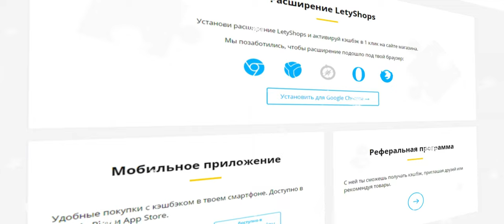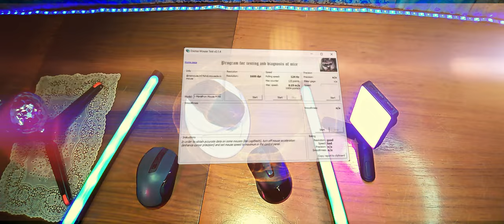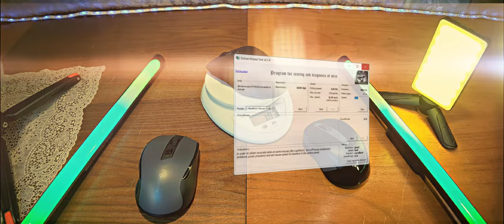Беспроводные 2,4 ГГц(BT5.0) бесшумные мыши UGREEN MU003, MU006&MU101. Чё, тестим и кто выиграл!)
Тест и результаты беспроводных 2,4 ГГц(BT5.0) бесшумных мышей UGREEN MU003, MU006&MU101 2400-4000 DPI. (Новинки 2022). Все модели были настроены на максимальный DPI.

Беспроводная 2,4 ГГц бесшумная портативная мышь UGREEN-MU003 2400 DPI.
Марка: UGREEN. Номер модели: MU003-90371. Продукт: беспроводная портативная мышь. Особенность: эргономичный дизайн контурной формы. Бесшумный щелчок: Да. Толщина мыши: 3,5 см.  Кнопок: 3 беззвучных кнопок, срок службы 3 млн кликов. 4-уровня точек на дюйм DPI: 800/1200/1600/2400, по умолчанию 1200. Частота опроса мыши: 250 Гц. Usb-приемник: 2,4 ГГц беспроводной. Расстояние действия: до 15 м/49,2 футов. Батарея: 1x AA батарея (не входит в комплект). Рабочее напряжение: 1,5В. Рабочий ток: 10mA. Материал: пластиковый корпус, силиконовая резина. Сертификация: FCC, Евротест (СЕ), RoHS. Система: Универсальная совместимость (Windows 11/10/8/7, Mac OS, Chrome OS, Linux и все другие). Дизайн: для правой руки.

Беспроводная 2,4 ГГц бесшумная эргономичная мышь UGREEN MU006 4000 DPI.
Марка: UGREEN. Номер модели: MU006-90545. Продукт: эргономичная беспроводная мышь. Кнопок: 6 беззвучных кнопок, срок службы 3 млн кликов. 5-уровней точек на дюйм DPI: 800/1000/1600/2000/4000, по умолчанию 1600. Частота опроса мыши: 125 Гц. Система: Windows 7/8.1/10/11, macOS 10,5 или более поздней версии, Linux,Chrome OS. Батарея: 1x AA батарея (не входит в комплект). Работа от батареи: до 18 месяцев. Usb-приемник: 2,4 ГГц беспроводной. Расстояние действия: до 15 м/49,2 футов. Рабочее напряжение: 1,5В. Рабочий ток: 40mA. Материал: пластиковый корпус, силиконовая резина. Сертификация: FCC, Евротест (СЕ), RoHS. Дизайн: для правой руки.

Беспроводная 2,4 ГГц+Bluetooth 5,0 бесшумная портативная мышь UGREEN-MU101 4000 DPI.
Марка: UGREEN. Номер модели: MU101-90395. Продукт: беспроводная портативная мышь. Особенность: эргономичный дизайн контурной формы. Бесшумный щелчок: Да. Толщина мыши: 3,9 см.  Кнопок: 6 беззвучных кнопок, срок службы 5 млн кликов. 4-уровня точек на дюйм DPI: 1000/1600/2400/4000, по умолчанию 1600. Отклик мыши:125 Гц. Usb-приемник: 2,4 ГГц беспроводной. Bluetooth: 5,0. Расстояние действия: до 10 м/32 футов. Батарея: 1x AA батарея (не входит в комплект). Рабочее напряжение: 1,5В. Рабочий ток: 40mA. Материал: пластиковый корпус, силиконовая резина. Сертификация: FCC, Евротест (СЕ), RoHS. Система: Универсальная совместимость (Windows 11/10/8/7, Mac OS, Chrome OS, Linux и все другие). Дизайн: для правой руки.

0:00 Введение
0:49 Реклама
1:04 Основные положения и начало тестирования
2:28 Результаты модели UGREEN MU003 2400 DPI
2:48 Результаты модели UGREEN MU006 4000 DPI
3:06 Результаты модели UGREEN MU101 4000 DPI
3:25 Примерка чехла на модели UGREEN MU006 и MU101 4000 DPI
3:53 Анонс и объект розыгрыша за 10000 подписчиков
4:35 Заключение
6:24 P.S. С Новым Годом и Рождеством!)

Третья камера: смартфон ASUS Zenfone Max Pro (M1) ZB602KL 3/32GB Черный ( APEXEL APL-HDAN 1.33x анаморфный объектив).
Микрофон 1: BOYA BY-WM3U.
Микрофон 2: BOYA BY-P4.